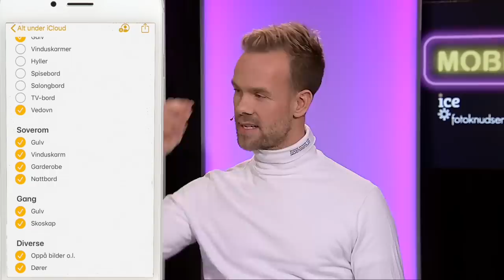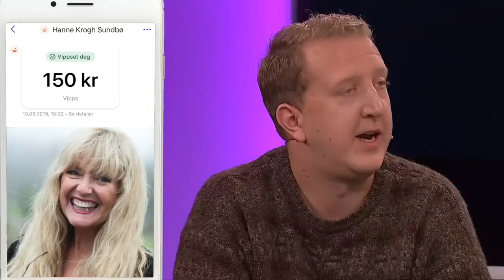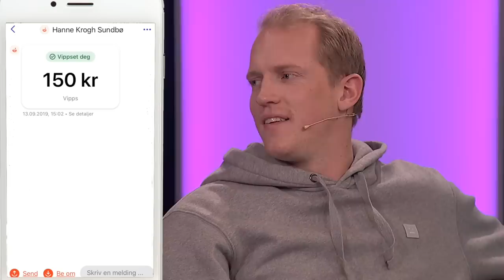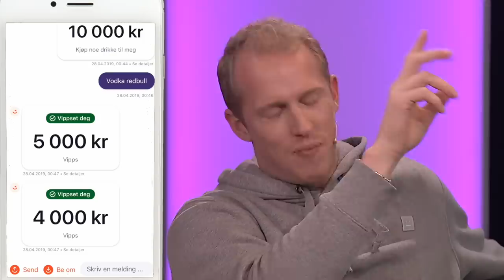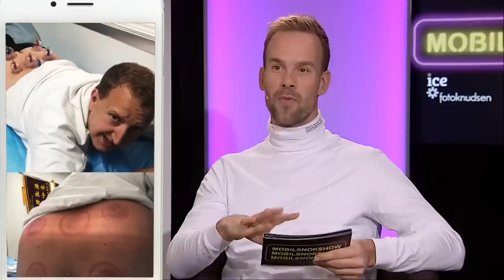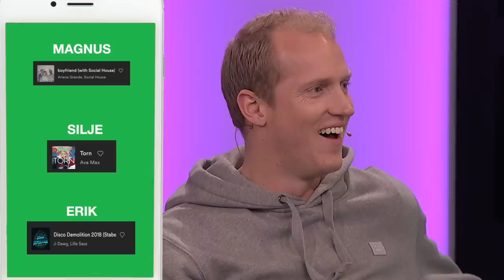Mobilsnokshow #6: Erik Follestad, Silje Nordnes og Magnus Devold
Erik Follestad, Silje Nordnes og Magnus Devold konkurrerer om hvem som eier mobilinnholdet som dukker opp på skjermene.